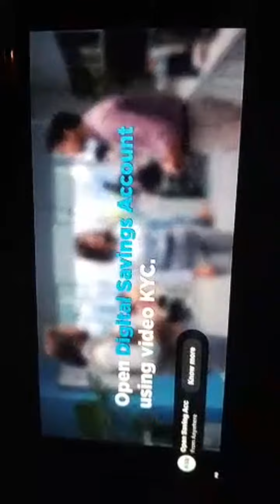Highlight 58:42 - 1:03:42 from Nirmala short video is live!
hamare layak video mein swagat hai aapka